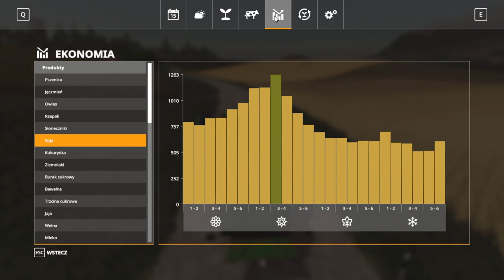FS 19 FELSBRUNN #50 Żniwa rzepaku przed obiadem :)